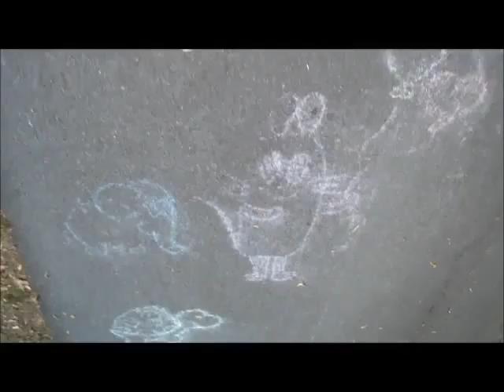Impressions of MÜNCHEN 480p